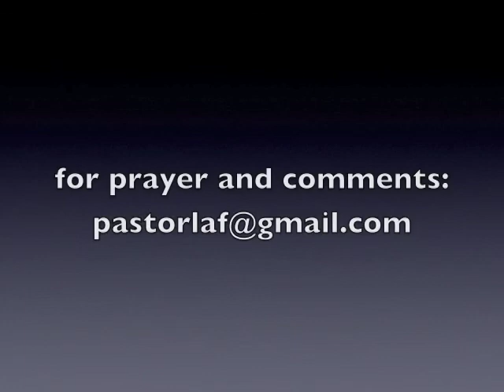Take 5 with Pastor Laf 4 5 11